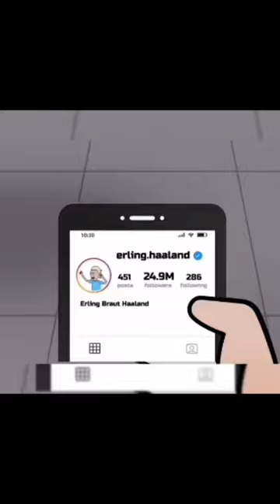Haaland vs Mbappè